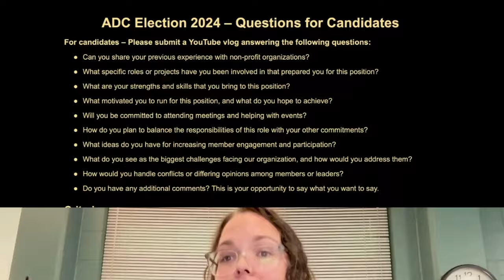Board vlog- Sept 2024